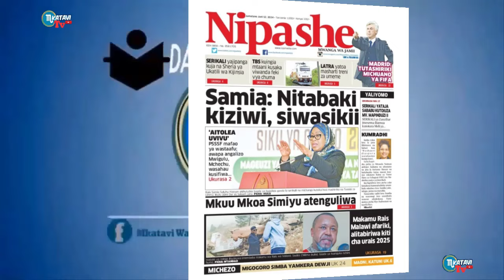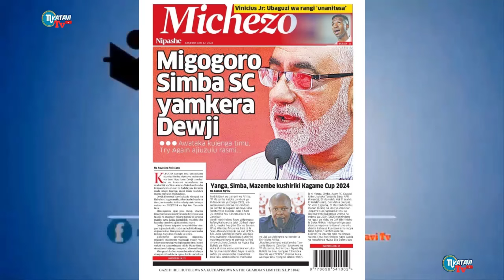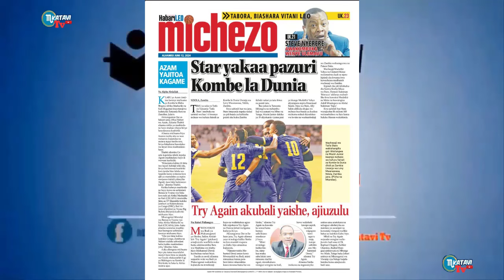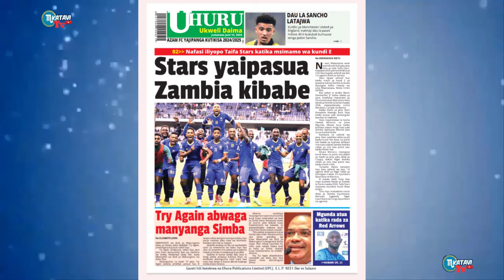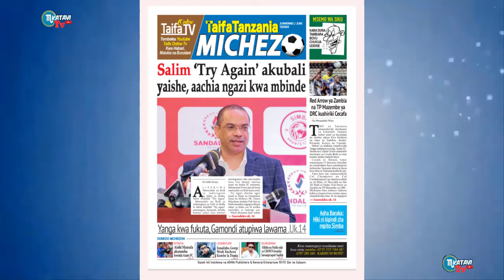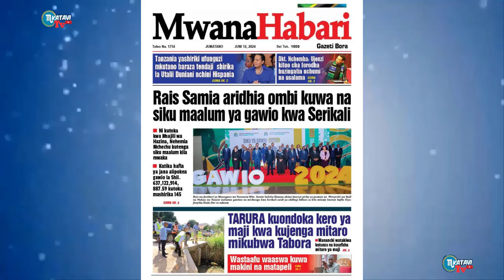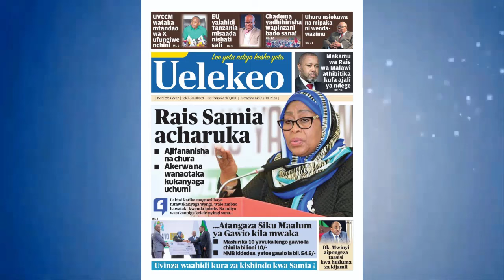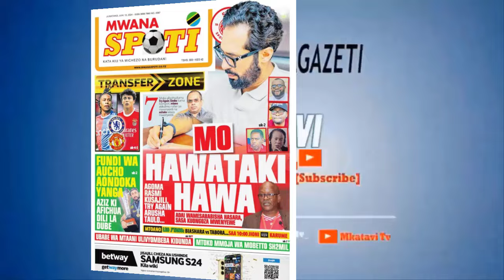MAGAZETI YA TANZANIA LEO JUMATANO TAR/12/6/2024